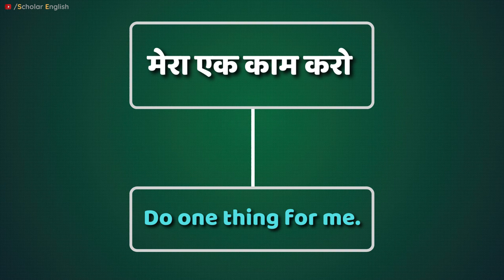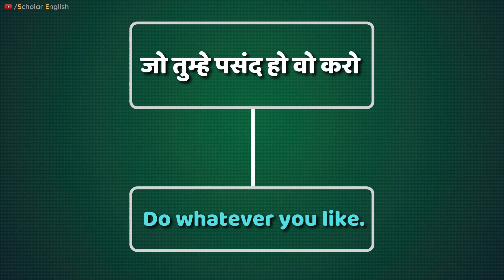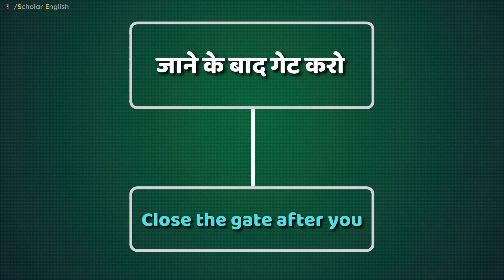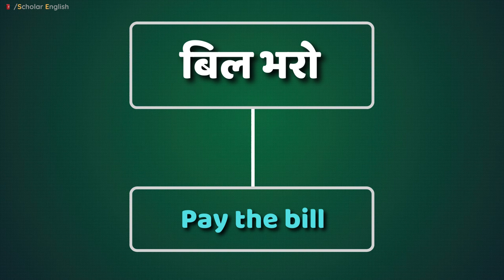50 Days Speaking English Challenge || Day-03 || Basic to Advance || By Dipika Kumavat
In today’s video, we’re diving into essential tips and techniques to help you master English speaking. Whether you’re a beginner or looking to refine your skills, this video is packed with practical advice to boost your fluency and confidence in English.

Effective Pronunciation Techniques – Learn how to pronounce words clearly and accurately.
Building Vocabulary – Discover strategies to expand your word bank and use new words confidently.
Fluency Tips – Get tips on how to speak more naturally and reduce hesitations.
Practice Strategies – Explore fun and engaging ways to practice speaking English regularly.
Overcoming Common Challenges – Address common speaking difficulties and how to overcome them.

🔹 Why Watch?
Improve your English speaking skills quickly.
Gain confidence in conversations.
Enhance your ability to express yourself clearly and effectively.

Daily use sentences in Hindi
Daily use sentences in English
Meaning of daily use sentences in English
50 days speaking English challenge
रोज़ बोले जाने वाले वाक्य
आम बोलचाल में बोले जाने वाले वाक्य
Daily conversation sentences in English